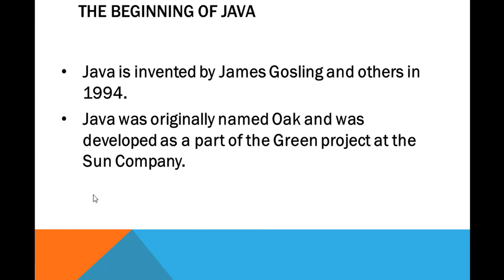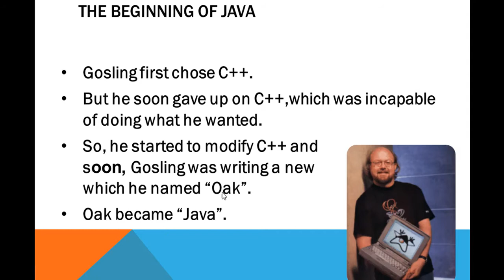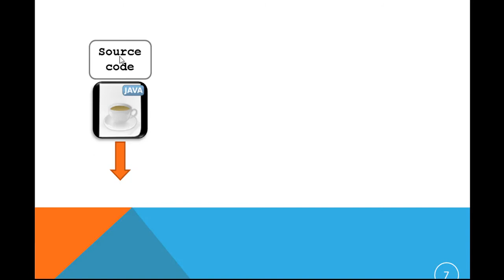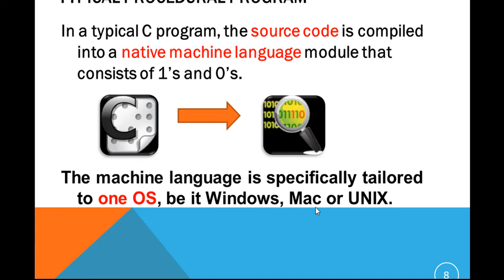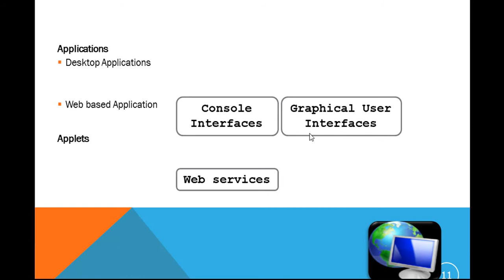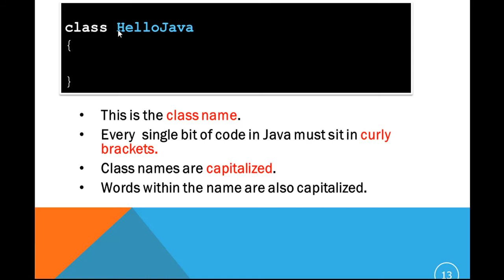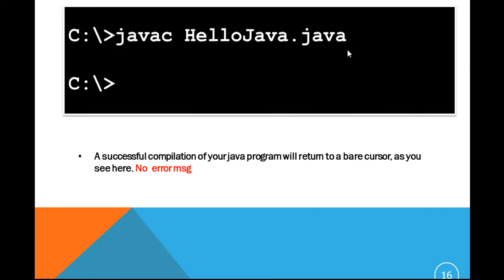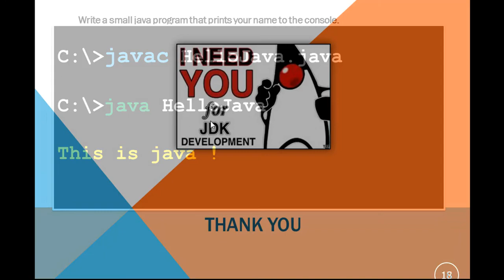How to code in java | Java java introduction for beginners in Sinhala | Part 01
How to code in java | Java java introduction for beginners in Sinhala | javaSinhala Free Java

java history

Java is a high-level, class-based, object-oriented programming language that is designed to have as few implementation dependencies as possible.

The language was initially called Oak after an oak tree that stood outside Gosling's office. Later the project went by the name Green and was finally renamed Java, from Java coffee, a type of coffee from Indonesia.

Why is Java called Oak?
Oak is a discontinued programming language created by James Gosling in 1989, initially for Sun Microsystems' set-top box project. The language later evolved to become Java. The name Oak was used by Gosling after an oak tree that stood outside his office.

Most often Java is used to build large enterprise class applications. Java works great within corporate environments, or if you're building a very large scale system. Although it can be used for small tasks, it's less suited for that.

Oracle Java. Java is the #1 programming language and development platform. It reduces costs, shortens development timeframes, drives innovation.

how to code in JavaScript in visual studio code
how to code in java using visual studio
how to code in java in vocode
how to code in java JDK
java programming
java institute sri lanka
java scripting tutorial for beginners
java sinhala
java interview questions and answers
java tutorial
java tutorial for beginners in tamil
java tutorial for beginners in english
java projects
java in vscode